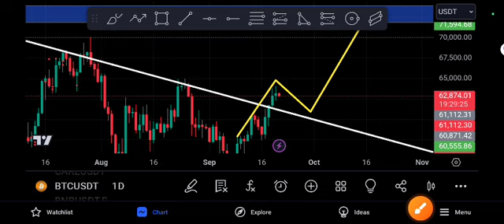BTC Urgent Guys! Bitcoin Price Prediction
Queries Solved:
1.  today target
2.  price today
3.  price prediction
4.  token today target